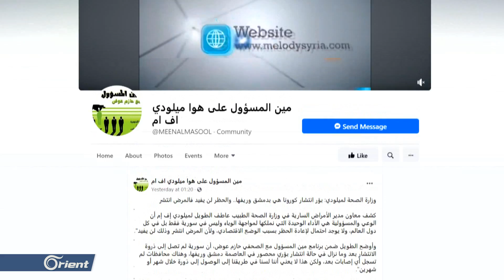آخر بؤر انتشار كورونا في سوريا: الانتخابات الموبوءة !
في وقت تتحدث فيه مصادر رسمية داخل نظام أسد عن انتشار بؤر لفيروس كورونا .. يدخل النظام السوريين في مناطق ومنهم الكثير ممن غلبوا على أمرهم .. في معركة انتخابات مجلس الشعب المزيفة.. ما يضيف احتمالا لبؤر جديدة لانتشار الفيروس في قاعات تلك الانتخابات الموبوءة.